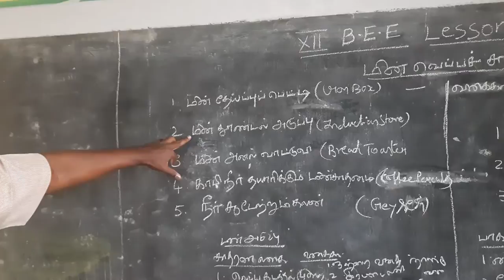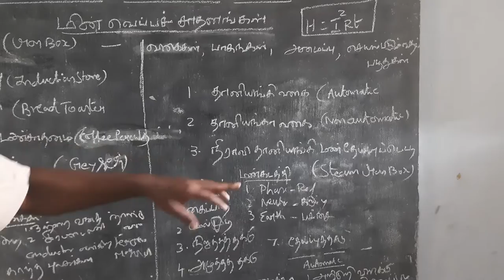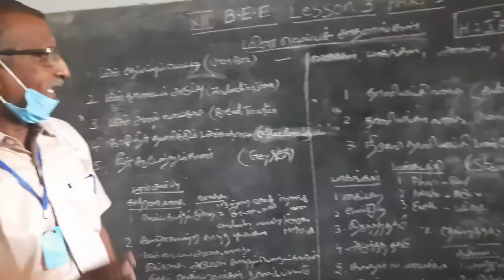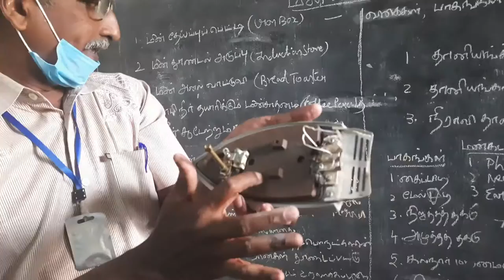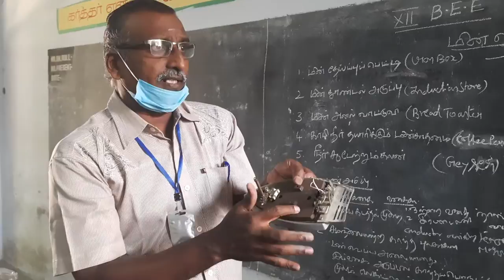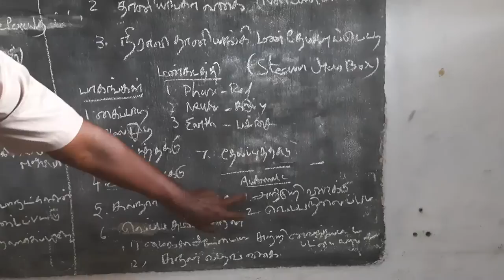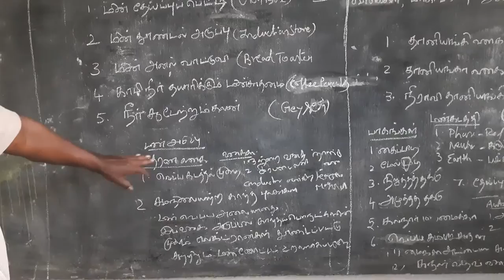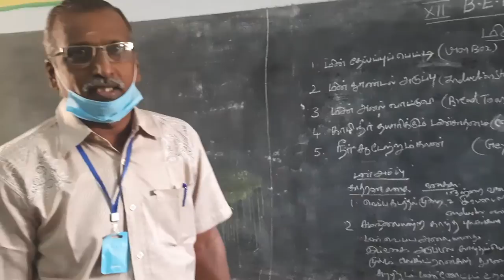XII STD BEE பாடம் 3 பகுதி 1 மின் தேய்ப்புப்பெட்டி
மின் தேய்ப்புப்பெட்டி(Revision)